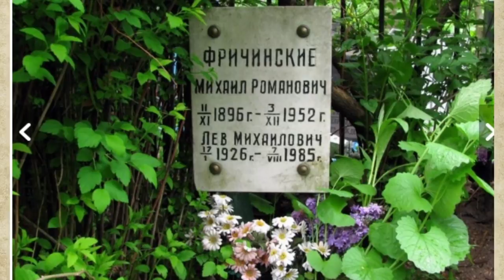Лев Фричинский. Ранний уход звезды 50-х годов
Лев Михайлович Фричинский - известный советский кино-актер и звезда 50-х годов, получивший всесоюзную известность после фильм "Спортивная честь" Кинематографическое амплуа Фричинского - молодые обаятельные люди. К сожалению, обстоятельства сложились таким образом, что Лев Фричинский перестал быть востребованным актером всего через 10 лет после своего яркого дебюта. Давайте же вспомним, как сложилась судьба знаменитого советского актера.